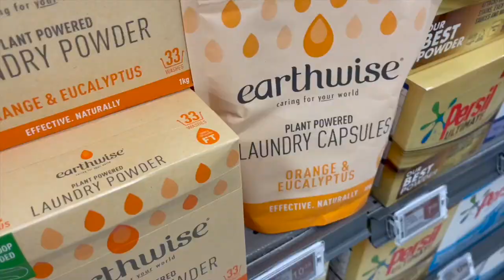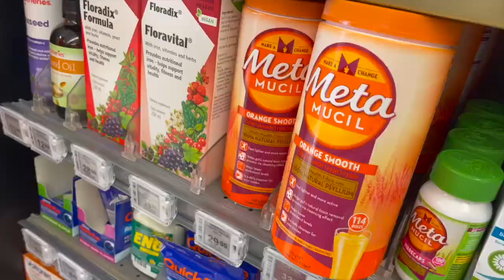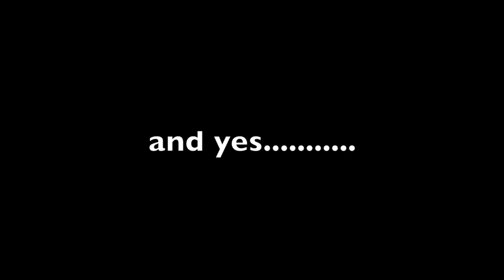Winton School NEWS 28.03.23